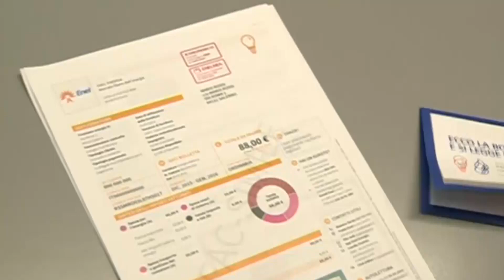RAGUSA - CARO BOLLETTE, CNA: ''SITUAZIONE DRAMMATICA''